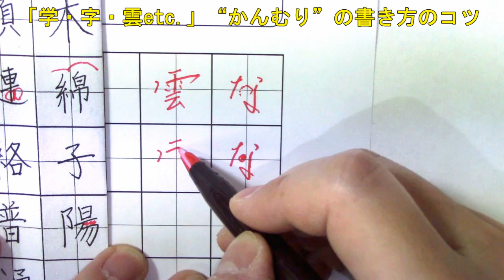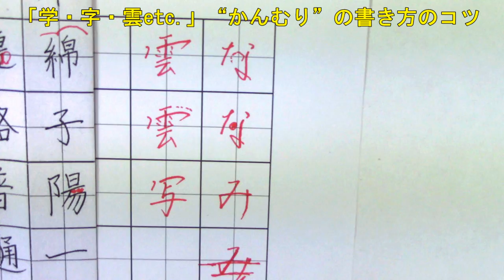「学・字・雲」etc. “かんむり” の書き方のコツを解説 『美文字塾』谷口栄豊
※練習用紙がほしい方は、下のURLより「PDFファイル」を印刷して下さい